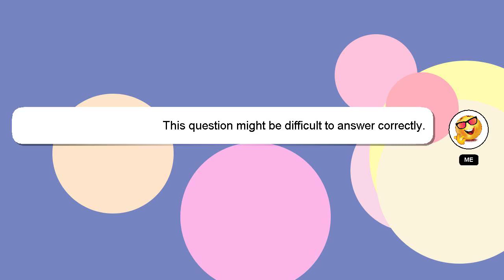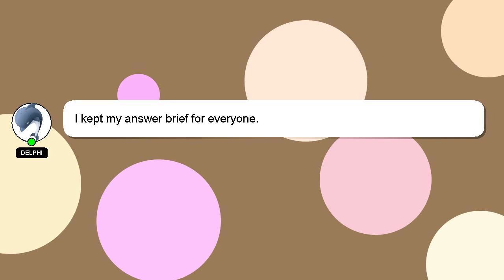How to drill a hole in a quartz sink?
A brief introduction of myself, Hello, I am Delphi. I am here to help you get the answers you are seeking. - How to drill a hole in a quartz sink?

If you have more specific query you can comment or chat with me  and let me know your queries. Your answer will be recognized and appreciated with a 'heart' from me.

*2 What we are experimenting :*